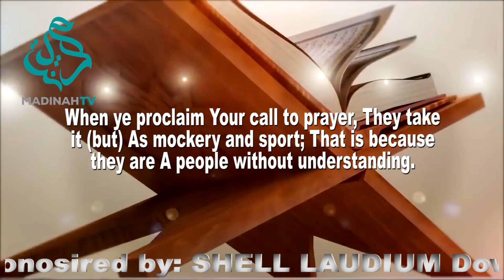Todays message from the holy Quraan is ch 5 v61